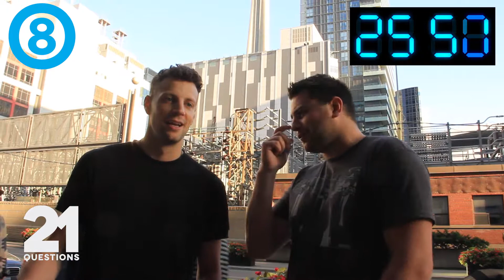21 Questions with 21 Thunder's Kevin Claydon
twentyoneqs with 21 Thunder’s Kevin Claydon.

Guest: Kevin Claydon talks about his favourite food and flowers.

Patrick has 1 minute to ask his guests 21 questions. Can he do it?

You can find Kevin here!

Produced by PGG Media Group
YouTube.com/user/twentyoneqs
Facebook.com/twentyoneqs

Edited by Carmen Kang